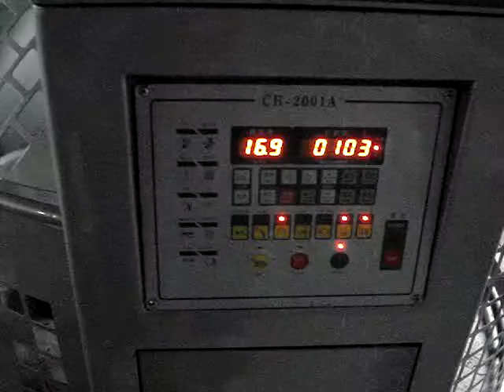Yitai Circular Knitting Machine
Yitai Machinery are specialize in manufacturing and developing various of weaving machines,such as high speed zipper machines,zipper center line machines , products of textile machinery  and latest technology products. Based on the world level ,create world-class brand and provide the latest products and services for the development of the global textile industry.